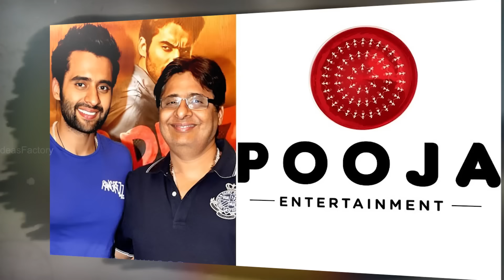Rakul Preeth Singh Life Story After Marriage | Rakul Husband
rakul preet singh,rakul preet singh husband,rakul preet singh biography,rakul preet singh movies,rakul preet singh marriage,